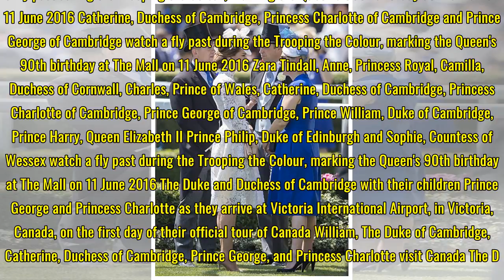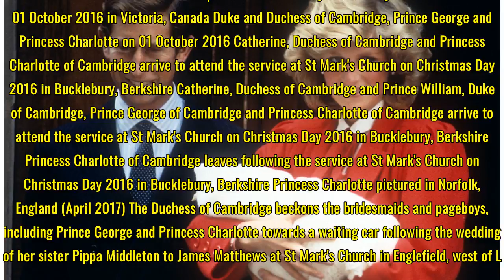The unusual traditions attached to the arrival of royal babies